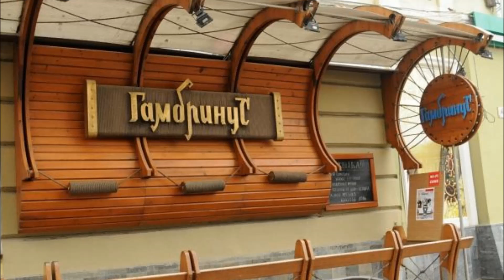На Дерибасовской открылася пивная - Валентин Куба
Песни о море, моряках и городе-герое Одессе